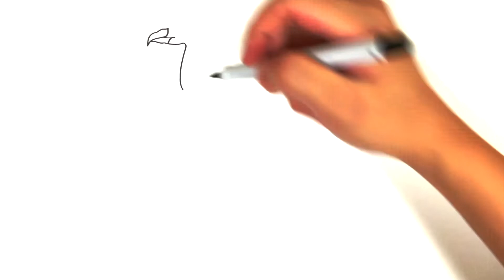Art 066 - How to Draw a Vulture - Simple and Easy Drawing 2021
For today’s lesson, we will learn How to Draw a Vulture!

Follow through a step-by-step tutorial and learn how to draw a vulture. This is a simple and easy drawing of a realistic vulture for beginners. You can use a marker, pencil, or paintbrush in this lesson.

One video will be uploaded every day. Learn and unleash the artist in you!